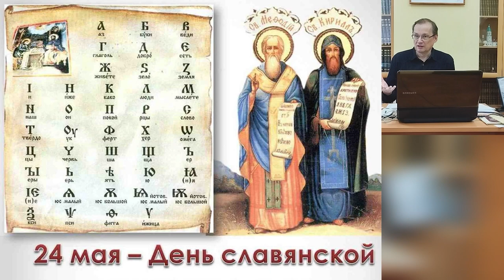Славянская азбука — основа русской духовной культуры (отрывок)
25 мая 2023 года в Центральной городской библиотеке им. М. В. Ломоносова доктором филологических наук, профессором САФУ Андреем Васильевичем Петровым была прочитана лекция, посвященная Дню славянской письменности и культуры. В докладе была дана исчерпывающая информация о святых Кирилле и Мефодии, о создании азбуки, о значении их просветительской деятельности для славянской культуры и, в частности, для русской духовной культуры.